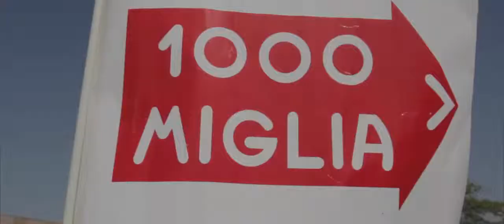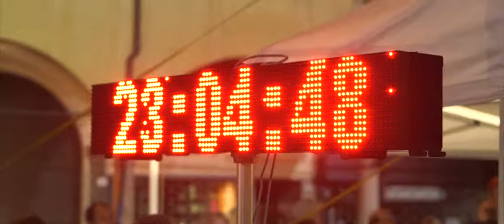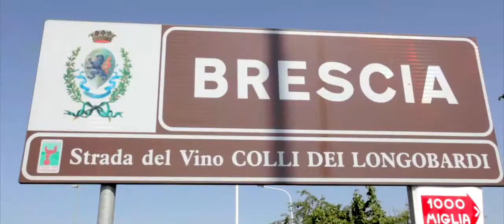Bentley at the 2014 Mille Miglia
בנטלי במילה מילייה 2014